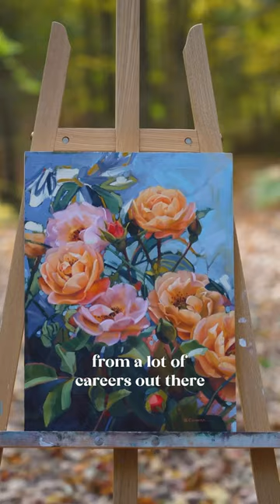fineart oilpainting artist painting artschool smallbusiness